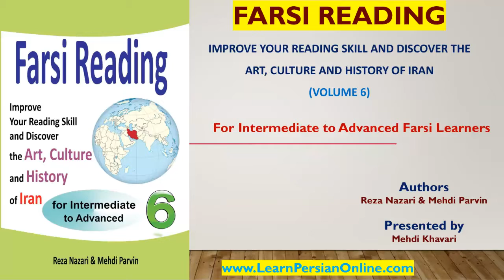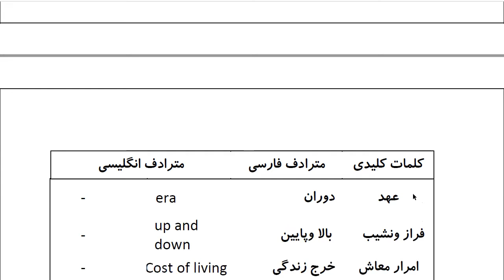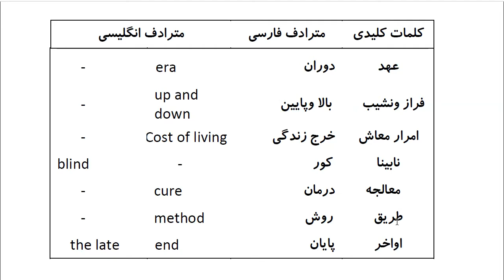Farsi Reading: For Intermediate to Advanced Farsi Learners: Book 6 - Lesson 47